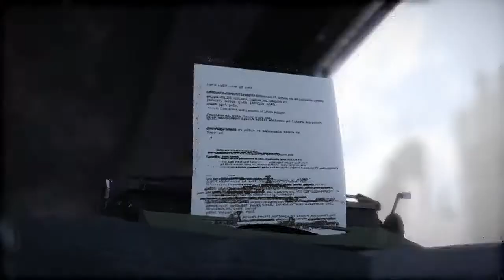TYPEWRITERHEAD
فيلم ثلاثي الأبعاد للفنان Eric Giessmann